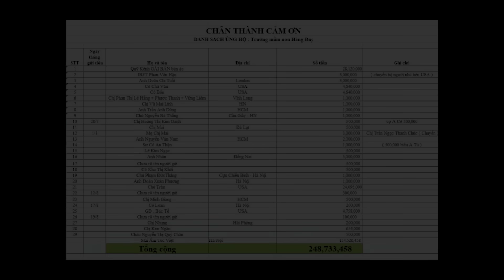Trường Háng Đay ( T 16 ) | Lợp mái tôn - sau 1 tuần mưa sạt lở cô lập đường vào bản rồi